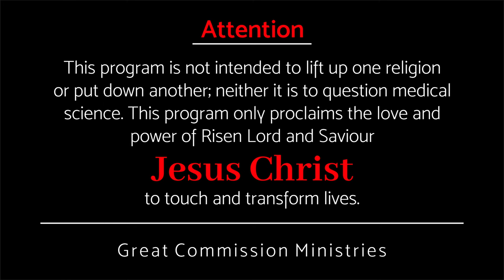വിശ്വസിക്കുന്നവർക് ഉള്ള വാഗ്‌ദത്തം || Pr Binoy Jose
He will speak only what He hears, and He will tell you what is yet to come.

താൻ കേൾക്കുന്നതു സംസാരിക്കയും വരുവാനുള്ളതു നിങ്ങൾക്കു അറിയിച്ചുതരികയും ചെയ്യും.